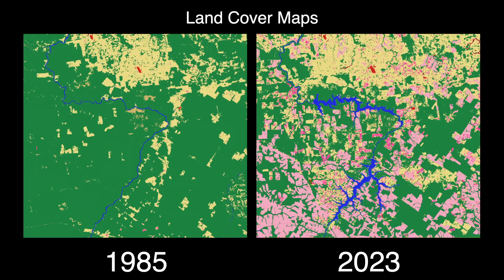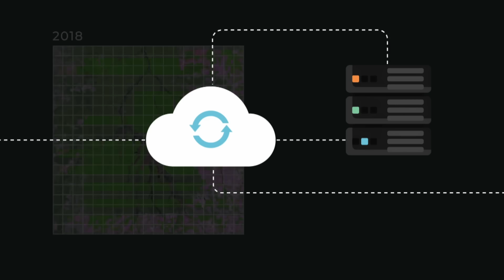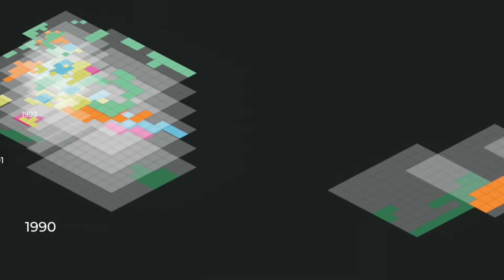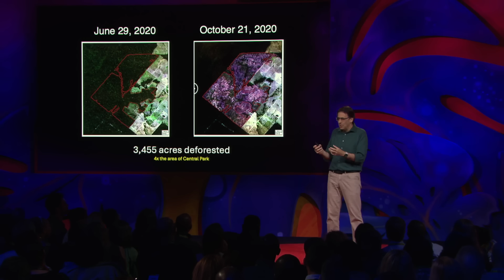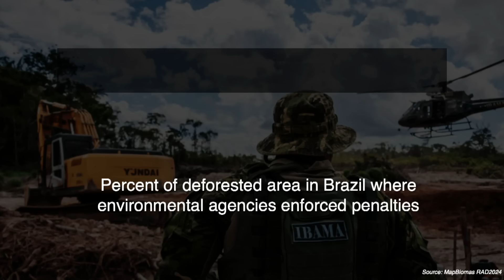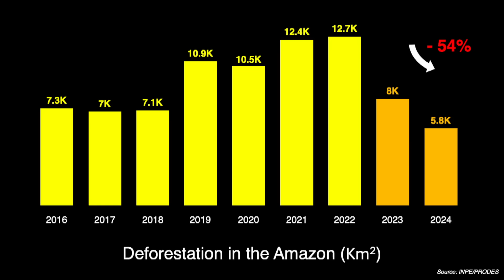How to See (and Stop) Deforestation from Space | Tasso Azevedo | TED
Nearly 20 trees are cut down every second in the Amazon rainforest, as authorities struggle to monitor millions of acres and stop illegal clear-cutting. But land reformer Tasso Azevedo and his team at MapBiomas have changed the game, transforming satellite imagery into precise, real-time maps that make every clear-cut visible — and every actor accountable. Learn how they're helping slash deforestation in the Amazon, proving that transparency is a forest's strongest defense. (This ambitious idea is part of The Audacious Project, TED’s initiative to inspire and fund global change.) (Recorded at TED Countdown Summit 2025 on June 18, 2025)

Follow TED!